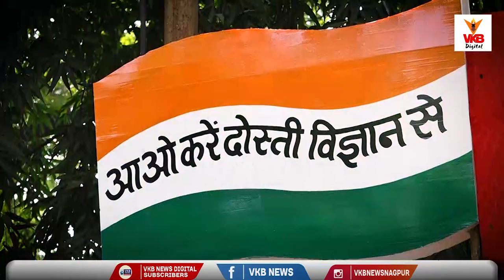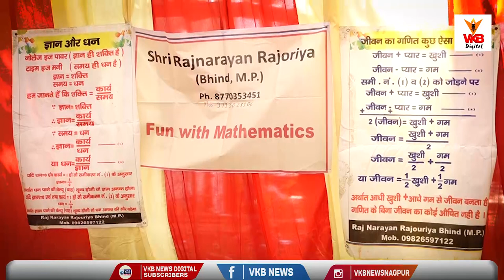विज्ञान की शिक्षा को सरल एवम रोचक बनाने का प्रयास 'अपूर्व विज्ञान मेला'